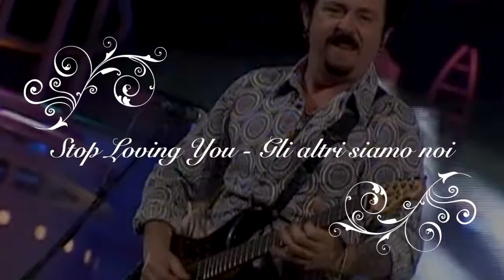Stop Loving Tozzi (Gli altri sono i Toto)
Stop Loving You (Toto) - Gli altri siamo noi (Umberto Tozzi)
Mash-up by Ivan Favarin